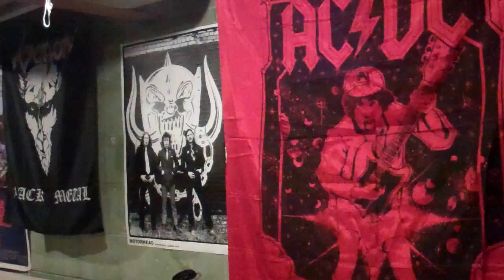Metal mike Buzzard Junk antiques American Reality pickers Junkers Dumpsterdiver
rant unscripted raw early morning Junk